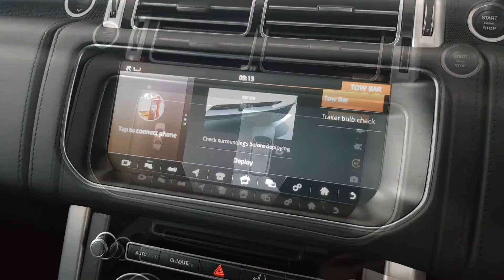Range Rover Vogue Autobiography